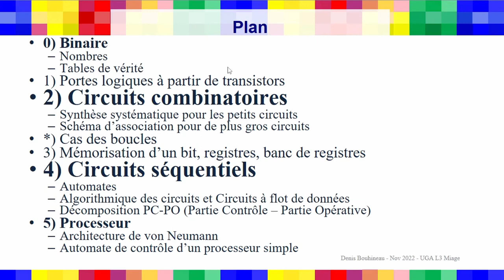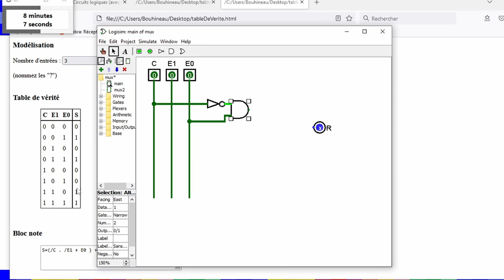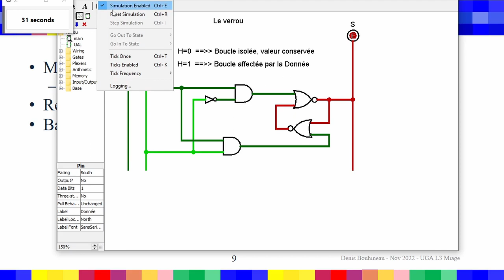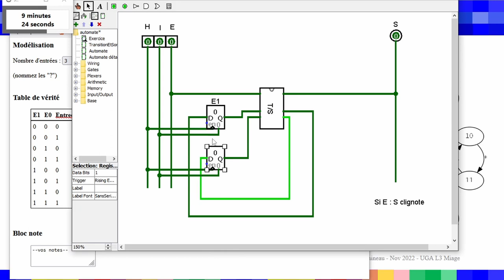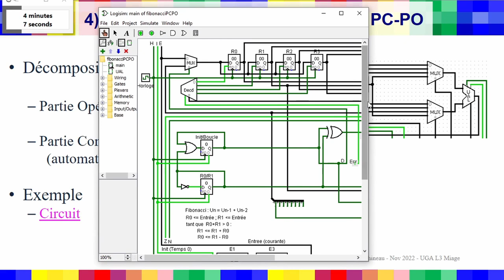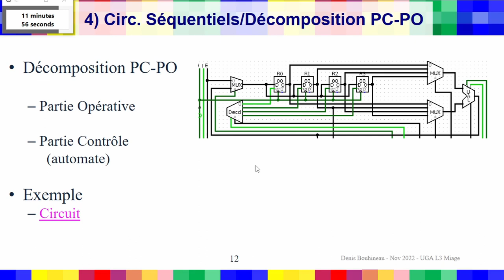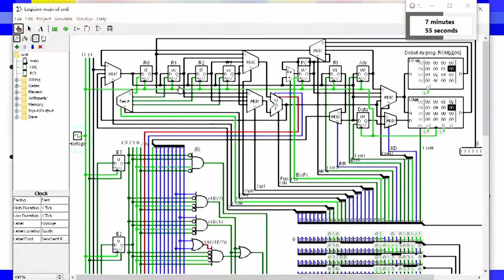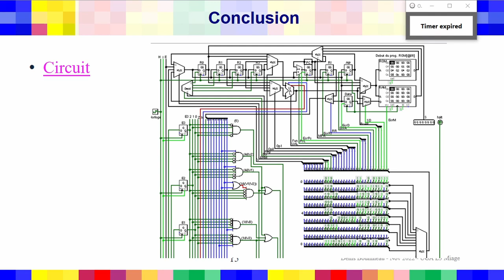Résumé d'un cours sur les circuits, du transistor à l'ordinateur !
Résumé du cours d'architecture des ordinateur de Licence d'Informatique (L3 Miage) sur la partie Circuits (du transistor à l'ordinateur).

Résumé du cours sur les circuits :
* Un peu de binaire
* Avant le vrai départ, quelques transistors pour réaliser les premières portes logiques
* Enfin, les Premiers Circuits (Combinatoires)
* Un interlude pour justifier et réaliser de la mémoire
* Puis les Circuits Séquentiels (Automates, Flots de données, PC/PO)
* Et pour finir, l'Architecture de von Neumann et on arrive à 2 doigts de la réalisation d'un  Ordinateur (mais on y est presque)

En 1h, c'est un peu rapide, le cours, en vrai, occupe une quinzaine d'heures et nécessite autant de temps d'exercice et autant de temps de travail personnel.

Pour en savoir plus sur les circuits et pour quelques fichiers